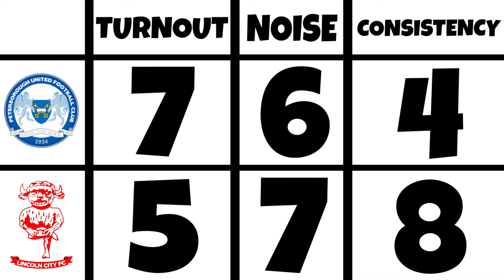PYRO & SCENES as PETERBOROUGH UNITED BEAT LINCOLN CITY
PETERBOROUGH UNITED VS LINCOLN CITY
POSH VS LINCOLN
PETERBOROUGH VS LINCOLN
PETERBOROUGH VS LINCOLN CITY
POSH VS LINCOLN CITY
PETERBOROUGH UNITED 2 LINCOLN CITY 0
EFL LEAGUE ONE